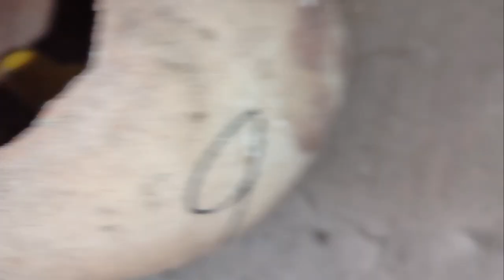Infertility reason in lovebirds budgies parrots| budgies Andy harab hony ki waja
Andy harab q hoty Hain
Andy infertile q hoty Hain
Lovebirds eggs infertility reason waja
Budgies Egg's infertility issue
Every Sunday breeding progress video. my 60 pairs red eyes budgies breeding progress with 100+chicks
budgies breeding progress 2022

60 pairs Red eyes budgies breeding progress.
@PARROT DIPANKAR
@Budgies bird and beauty
budgies mating call sound
budgies chirping
budgies chirping mating
budgies parrots traders
budgies bird
budgies parrot colony
budgies bird colony progress
budgie channel

@PARROT DIPANKAR